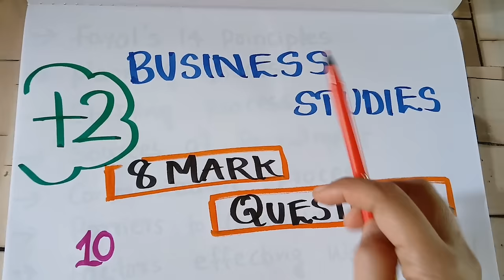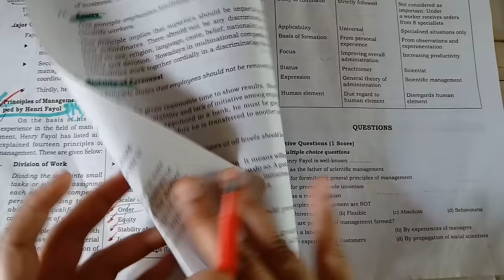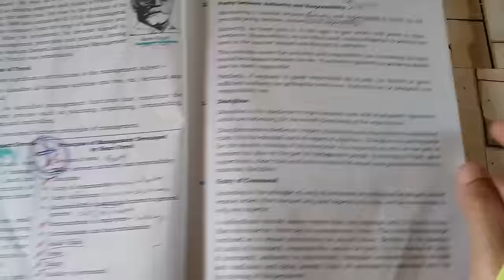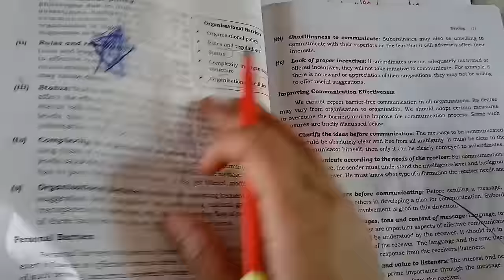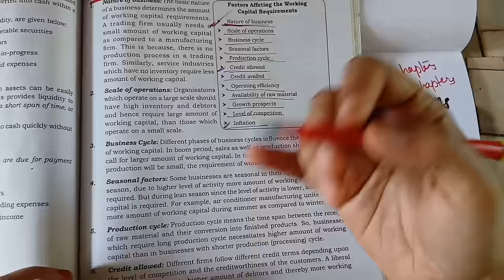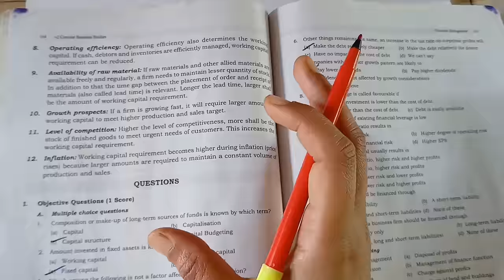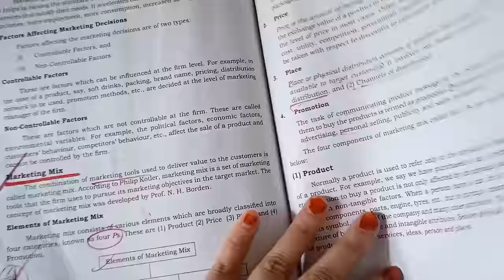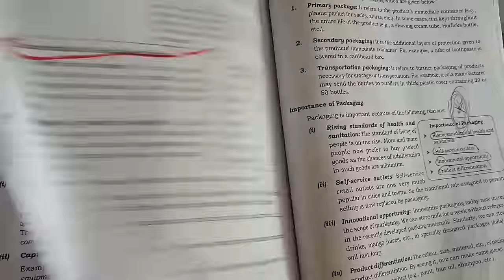PLUS TWO BUSINESS STUDIES ESSAY TOPIC DISCUSSION..SURE TOPICS👍💯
PLUS TWO ACCOUNTANCY ..GAINING RATIO

PLUS TWO ACCOUNTANCY RATION PROBLEM - SURE QUESTION - Sacrificing Ratio 💯👍

PLUS TWO BUSINESS STUDIES FINAL EXAM ...5 CHAPTERS AND 15 MAIN QUESTIONS...💯👍